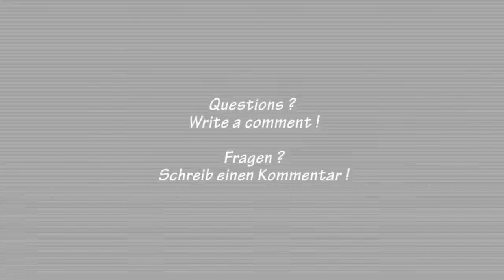HOW TO DO: Miniband squats / Miniband Kniebeuge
Welcome to MD-PersonalFitness!
Here you can see the most important information for this excercise:

Muscle: quads, butt, abductor
Aim: strength, toning, muscle growth
Important: go as deep down in the squat as possible, straight back in same angle as shin, squat over or under 90°, minibands over or under the knee

Willkommen auf MD-PersonalFitness!
Hier siehst du die wichtigsten Informationen für diese Übung:

Muskel: Quadrizeps, Hintern, Abduktoren
Ziel: Kraft, Formen und Muskelaufbau
Wichtig: gehe so tief wie möglich in die Kniebeuge, mache deinen Rücken gerade und im gleichen Winkel wie deine Schienbeine, mache die Kniebeuge unter oder über 90° in den Knie, Miniband ist direkt über oder unter dem Kniegelenk

The XX - Intro - Dubstep Remix (Go Jane Go)
Artist: The XX
Title: Go Jane Go Dubstep Remix